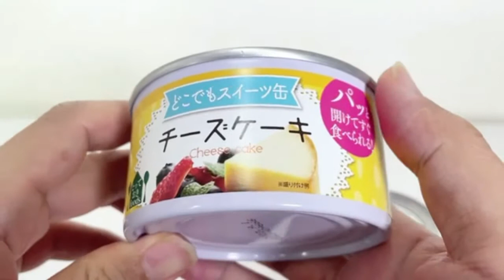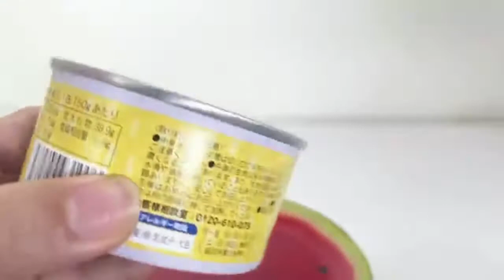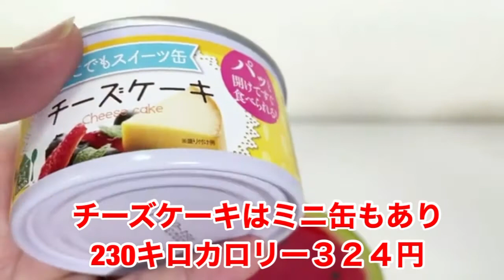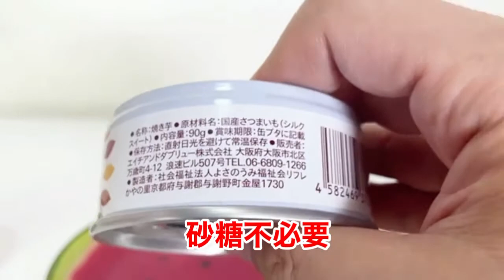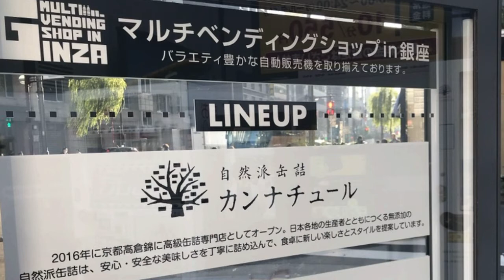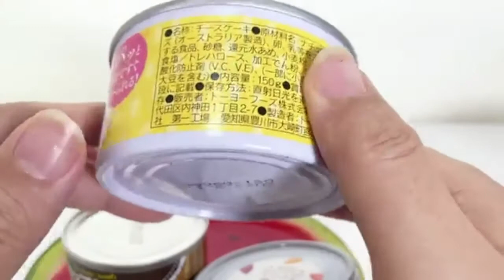【スイーツ缶詰】保存３年！カップケーキとチーズケーキが入った缶詰！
今日の動画
今回は、缶詰のカップケーキとチーズケーキと焼き芋を食べてみました。

レトロボーイ いちろう

レトロボーイいちろう

15年12月に初めてのCD(3曲入り)をリリースしました。